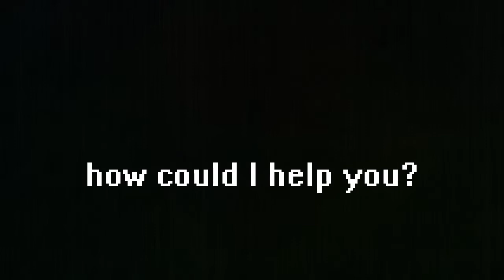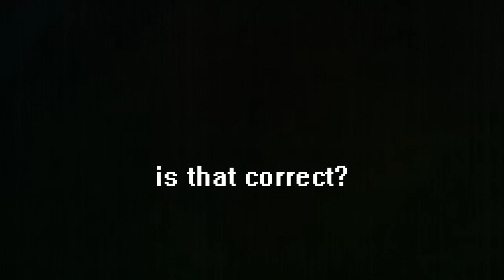Pharmacy: Man Eating Plant